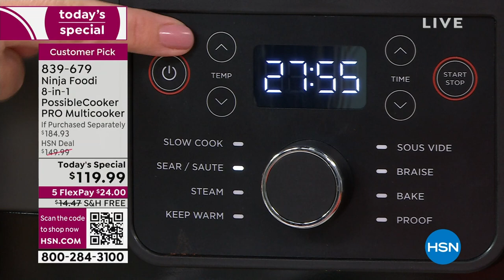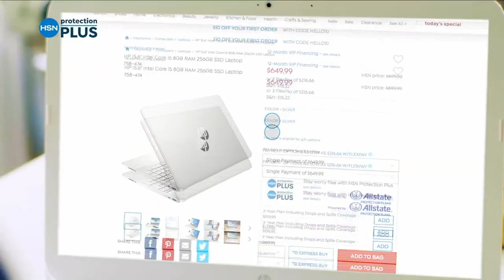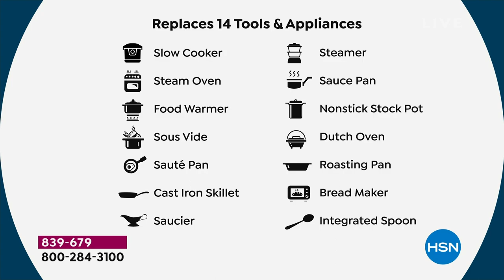HSN | Healthy You with Brett Chukerman 09.19.2023 - 05 PM